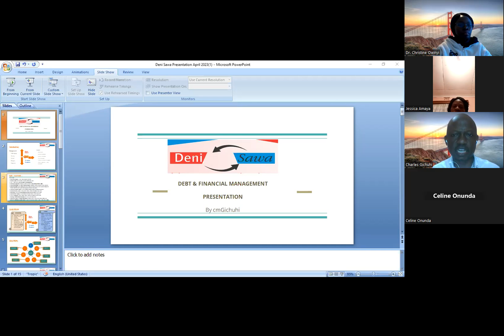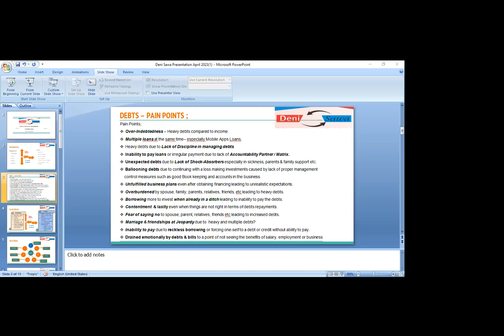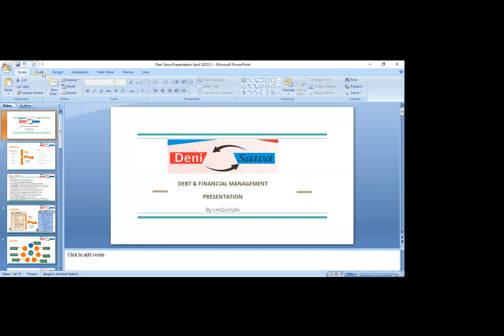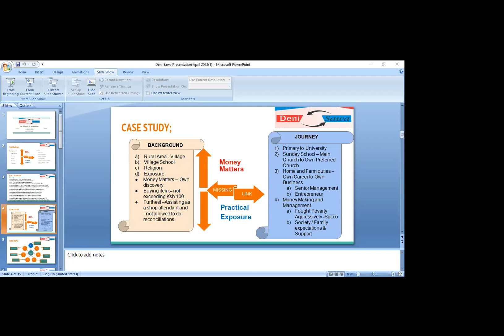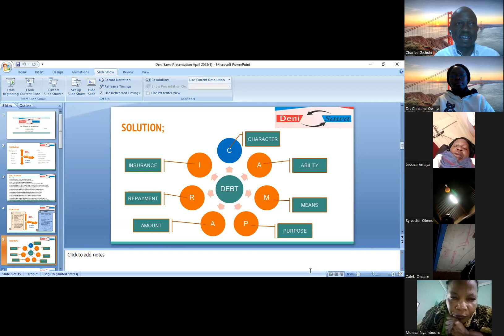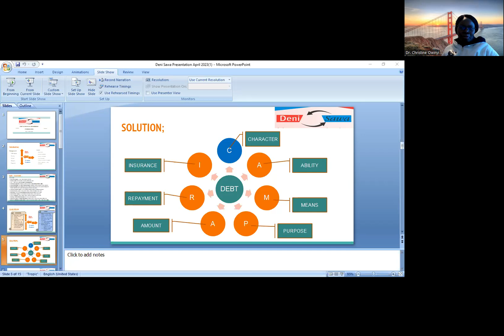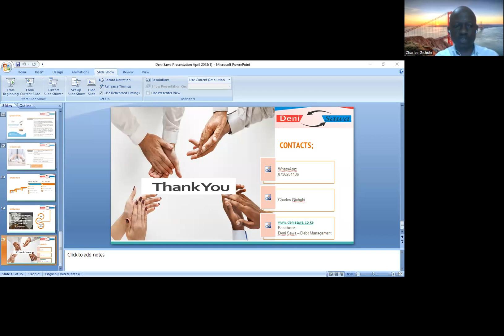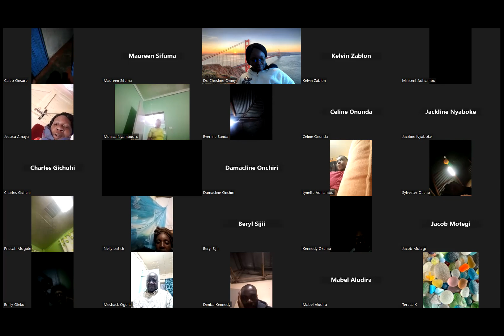Sharing Opportunities 2nd Dialogue by Dr Tina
This recording gives us exactly what was shared by Charles Gichuhi on Overcoming Debts and Beryl on Travelling across Kenya. Take your time to listen to the end and learn.